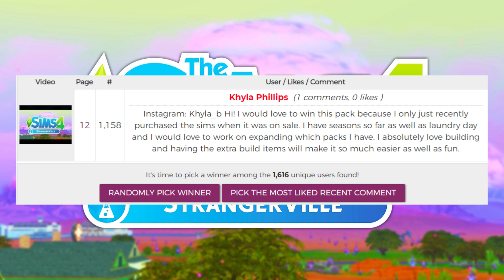STRANGERVILLE GIVEAWAY WINNER ANNOUNCEMENT💚 // THE SIMS 4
♡Hey Fantacorns! Welcome to the giveaway winner anouncement for The Sims 4 StrangerVille! Congrats to Khyla on winning, have fun!

♡GAMING CHANNEL W/ MY HUSBAND♡

♡SOCIAL MEDIA♡